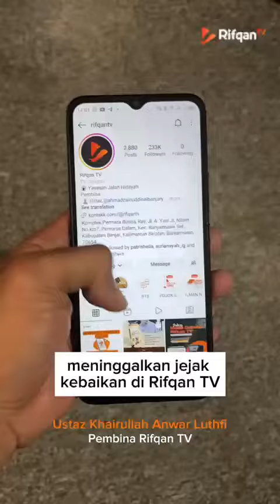DEMI TERSEBARNYA DAKWAH